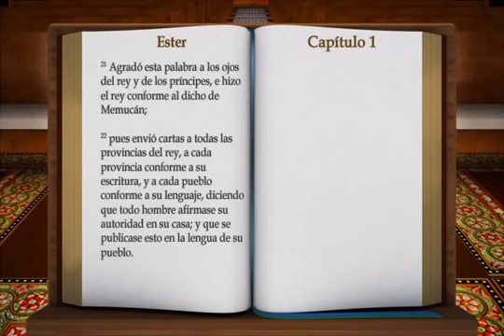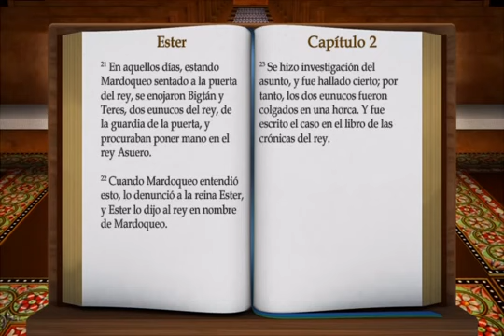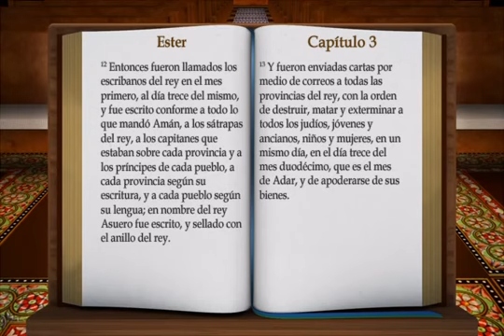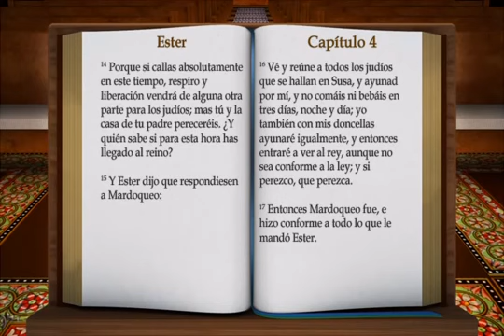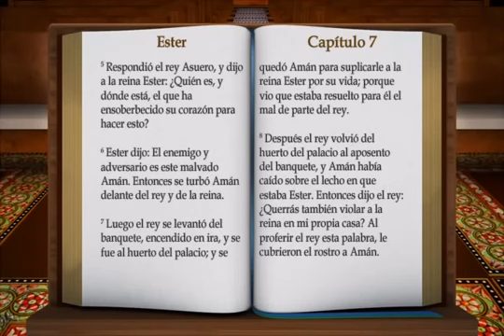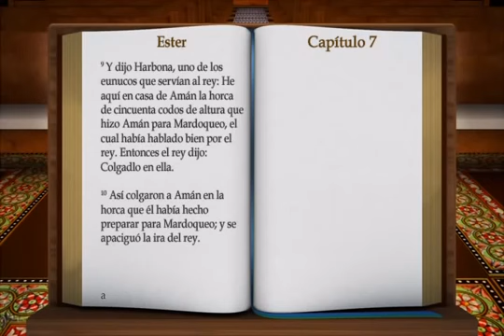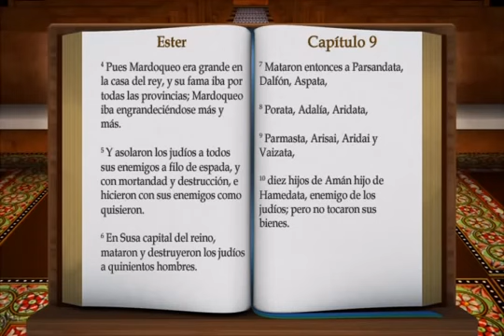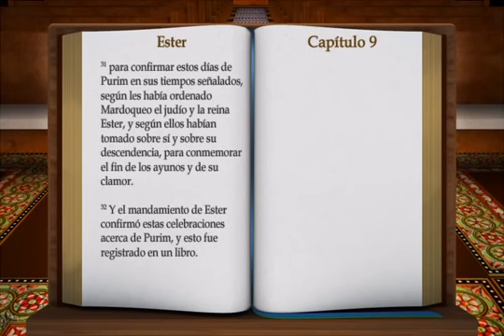17 Ester BIBLIA AUDIOVISUAL PERSONAL REINA VALERA 1960